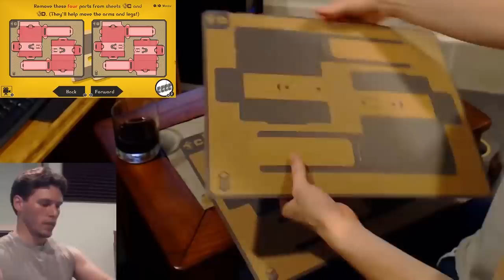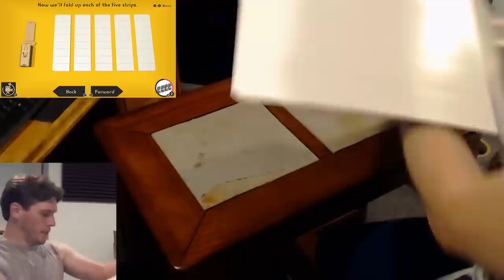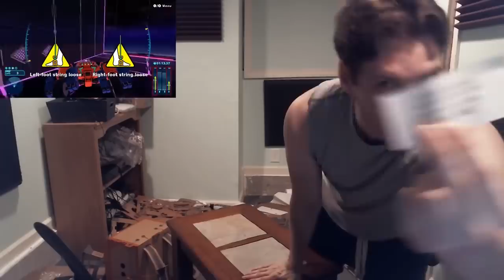Labo 2049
Dōmo arigatō, Nintendo Labo